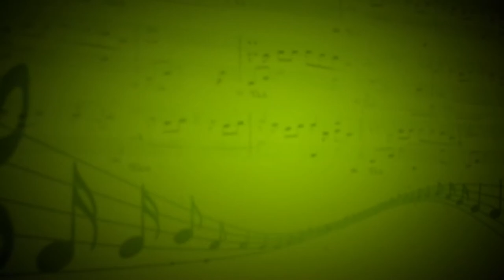Ленинградский рок-н-ролл (Е.Кафтан) - Мария Леутина (Вокал) - Оксана Дружинина